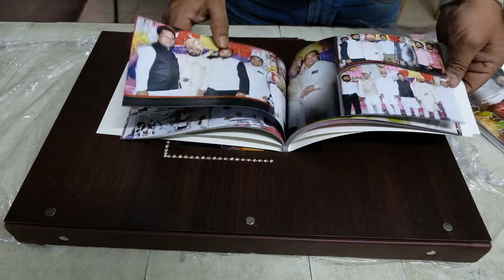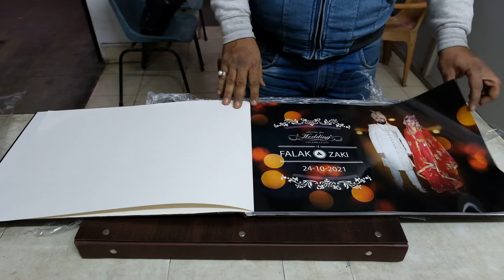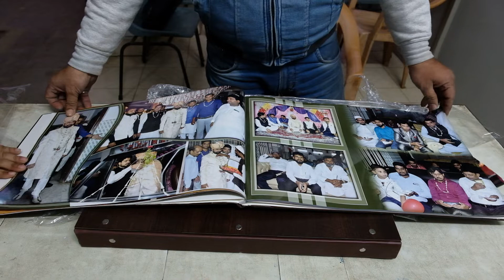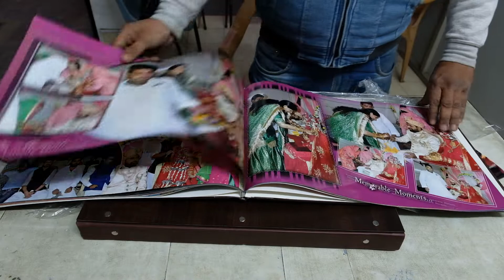13 January 2022